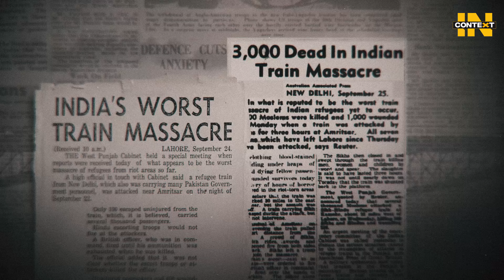The “Ghost” Trains That Split Up India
In 1947, trains were arriving across the newly created borders of India and Pakistan with the dead bodies of refugees.

These became known as the “ghost trains” of India’s partition.

This is the history of how India’s railways took center stage during the world’s largest mass migration within six months – and how they became both lifelines and death sentences.